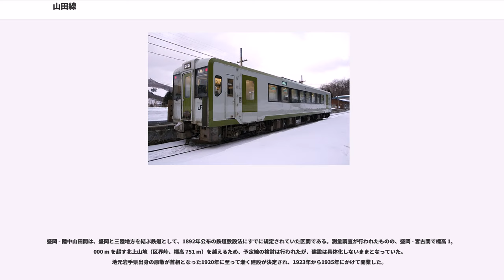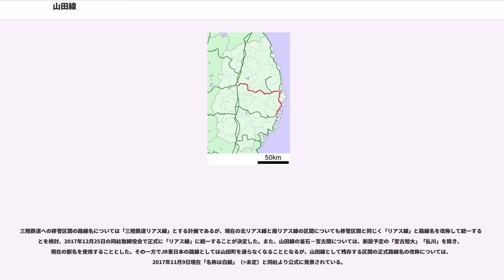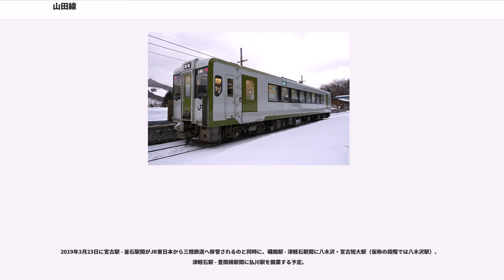山田線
山田線（やまだせん）は、岩手県盛岡市にある盛岡駅から同県宮古市の宮古駅を経由し同県釜石市にある釜石駅までを結ぶ東日本旅客鉄道（JR東日本）の鉄道路線（地方交通線）である。

盛岡駅 - 宮古駅間は閉伊街道（現国道106号線）沿いを走る山岳区間である。宮古駅 - 釜石駅の区間は三陸海岸沿いを走り、気仙沼線・大船渡線・三陸鉄道などとともに「三陸縦貫鉄道」を構成する。後者の区間は2011年（平成23年）3月に発生した東日本大震災以来不通になっている。釜石線営業所の管轄下である浪板海岸駅から釜石駅までの各駅には、釜石線同様エスペラントによる別名が付けられている。

全線盛岡支社の管轄である。

1日当たりの輸送密度（平均通過人員：人/日）は以下の通り。
上記のとおり国鉄時代から特定地方交通線なみの数値であったが、1987年（昭和62年）時点で代替輸送道路が未整備だったため、第3次廃止対象特定地方交通線から除外された。

運行系統としては、盛岡駅 - 宮古駅間の山岳区間と、宮古駅 - 釜石駅間の三陸海岸区間に分かれており、両区間を直通する定期列車はない。また、線路名称上の起点は盛岡駅であるが、2018年3月17日のダイヤ改正までは釜石駅で接続する釜石線などとあわせて盛岡駅に向かう列車が下り扱い（列車番号が奇数）となっていた。ワンマン運転は行われていない。

運行本数は少なく、特に、全区間を直通する列車は1日に4往復のみとなる。そのうち1往復半（下り2本、上り1本）は、主要駅停車の快速「リアス」である。また、盛岡側では盛岡駅 - 上米内駅間の区間列車、宮古側には川内駅 - 宮古駅間、茂市駅 - 宮古駅間の区間列車がある。盛岡から区界峠を越えた後、宮古までは片勾配の下り坂となり、平津戸駅 - 腹帯駅間で 55 km/h 以下の速度制限が続く。
この盛岡駅 - 宮古駅間に人的輸送需要が無いわけではなく、山田線にほぼ並行している国道106号には盛岡駅前 - 宮古駅前間直通の「106急行バス」が頻繁に（ほぼ1時間に1本）運行されており、山田線は極めて不利である。この状況に対して、JR東日本盛岡支社は、車両の置き換えによる車内居住性向上や新幹線との接続強化による首都圏との到達時間短縮などを行っており、2007年にキハ52・58系気動車からキハ110系気動車（キハE130系が投入された水郡線からの転属車両）に置き換えられ、非冷房車は姿を消した。

最近は、車両の変更のほか、部分的ではあるが改修工事が進んでいる。特に無人駅の駅舎建て替え、レールの重量化や長大トンネル内のロングレール化、枕木のPC化などである。2008年3月15日のダイヤ改正では速度査定をキハ110系に変更して計算上のスピードアップを行っている（盛岡 - 宮古間2分弱のスピードアップ）。無人駅の駅舎建て替えについて、盛岡支社管内では、旧国鉄時代に建築され現在不使用となっている駅舎（駅務室スペースや物置など）の建物面積に対する固定資産税が多いためコスト削減の目的で省スペースな待合室のみの駅舎へ建て替えられているケースが多い。

2018年4月22日からCTC化された（先行して同年3月25日より閉塞方式が連査閉塞式から特殊自動閉塞式へ変更し、区界駅を棒線化）。CTC化に伴い運転扱いを行っていた上米内・区界・川内・茂市、簡易委託駅であった陸中川井の5駅は無人化された。これに伴い、上盛岡駅 - 千徳駅間96kmは全駅無人駅となり、駅員配置駅は盛岡駅と宮古駅のみとなったと同時に、上盛岡駅 - 千徳駅間各駅を発着駅とする定期券、回数券を購入するには、盛岡駅か宮古駅まで行く必要が生じることになった。2011年には東日本大震災の影響で、茂市駅 - 宮古駅間の閉塞方式をスタフ閉塞式に変更し臨時ダイヤで運行していた期間もあった。

盛岡市近郊を走る盛岡駅 - 上米内駅間は、通勤輸送として区間列車が朝に2往復（うち1往復は休日運休）の設定があり、200人程度の利用を支えている。年によっては上米内駅近くにある浄水場内の「しだれ桜」の開花時期に臨時列車を設定している。なお、上米内駅より見える高台にある「桜台団地」から朝夕の列車に片接続するバスが走っている。

このことに着目し、盛岡 - 上米内間を（盛岡市内を走るLRTの一路線としての）都市路線として利用すべく提言を行っている団体もある。

2013年9月30日から2016年3月末までの約2年半、盛岡市...